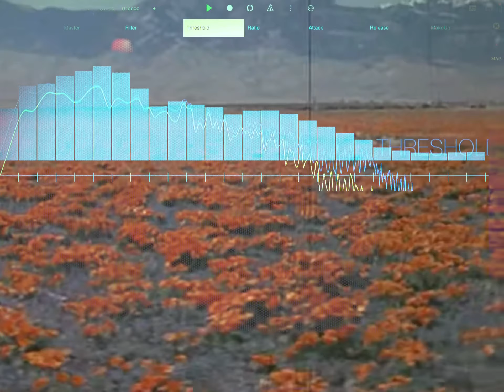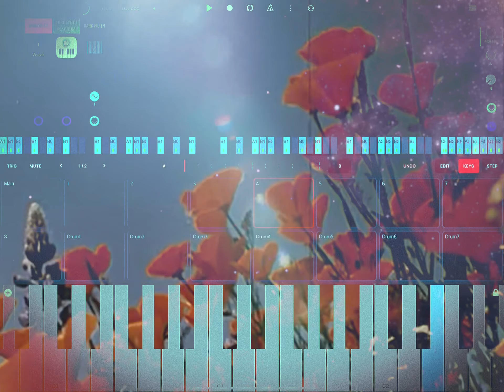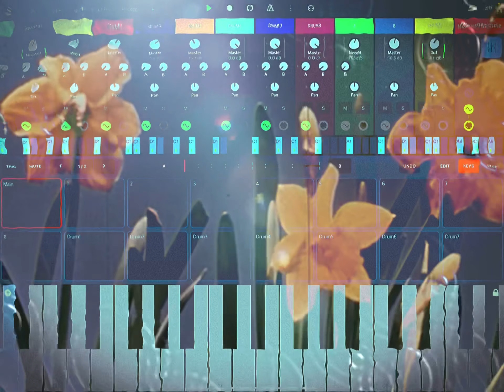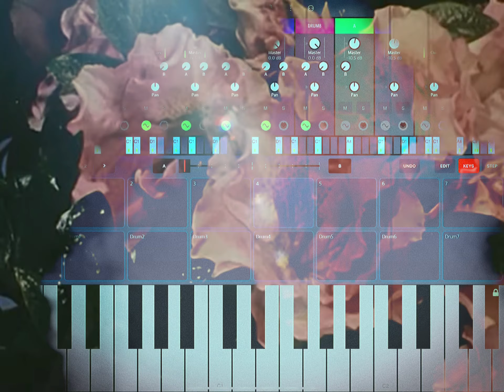-=Broken World=- (a loss for words)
We all lost a good friend this week. Wayne Meyer - RIP

This piece was composed 100% in Drambo standalone with several AUv3 synth plugins.

Main Track: [Drums] hammerhead Rhythm Station - acoustic drum sounds sequenced by Drambo

Track 1. [Synth] House: Mark I driven by a 4 chord progression in Suggester. Bark filter (tripleband) & FAC Alteza for effects.

Track 2. [Percussion] Skaka Tambourines and shakers - effects: Lunar Lander

Track 3. [Synth] Aparillo  - effects: Eventide’s Blackhole reverb and Barkfilter (Tripleband)

Track 4. [Bass] PureSynth Platinum - effects: Barkfilter (Tripleband)

Track 5. [Drums] BeatHawk - more acoustic drum sounds sequenced by drambo

Track 6. [Synth] GeoShred Shred Lead - sequenced by Atom 2 - effects

- Edward❤️